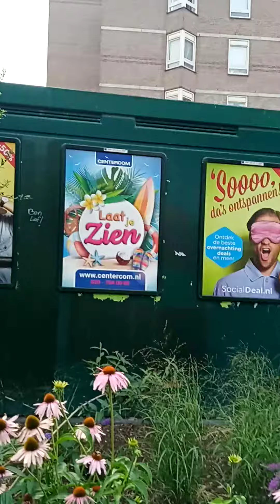voor mij loopt een kanjer gezin Chapeau:)